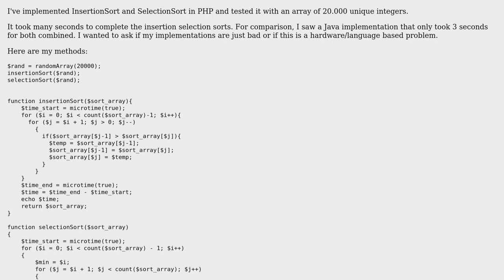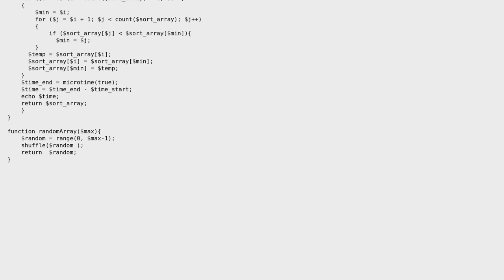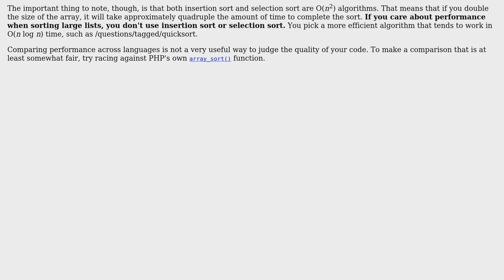Insertion and selection sort in PHP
With thanks & praise to God, and with thanks to the many people who have made this project possible! You are responsible for your own actions.